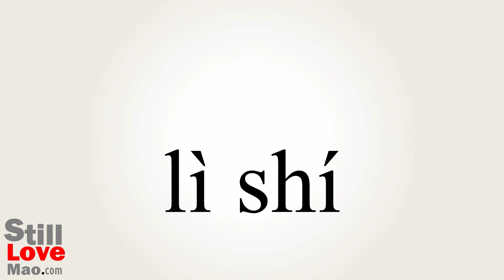How to Say Lasted in Chinese